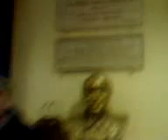Auguri di buon Natale del Sindaco di Cassino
Auguri di buon Natale da parte del Sindaco di Cassino, dott.Giuseppe Petrarcone Golini, Sala Restagno Municipio Cassino, 21.12.12